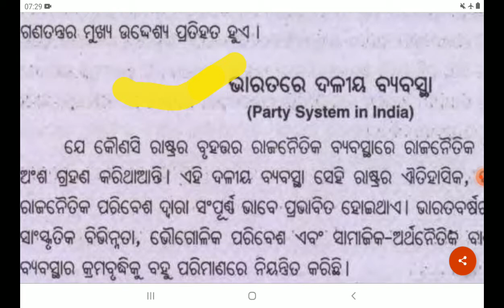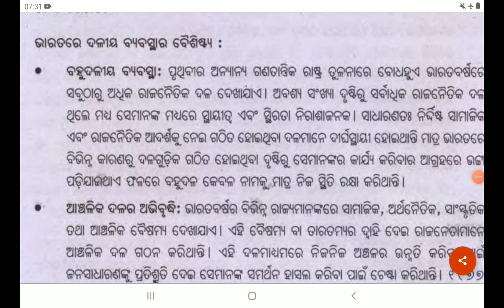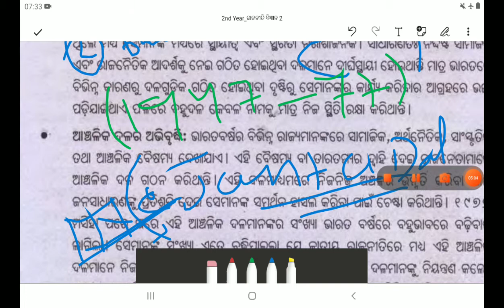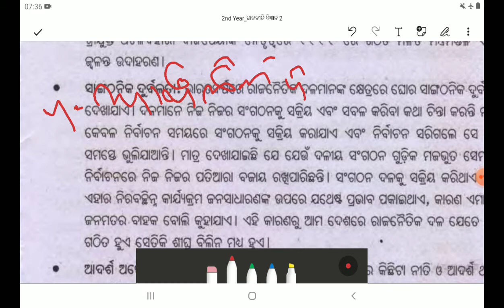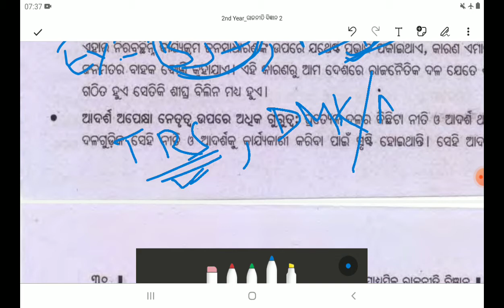ରାଜନୈତିକ ଦଳ//Party System in India [Part-3]//+2 2nd Year Arts//CHSE Odisha